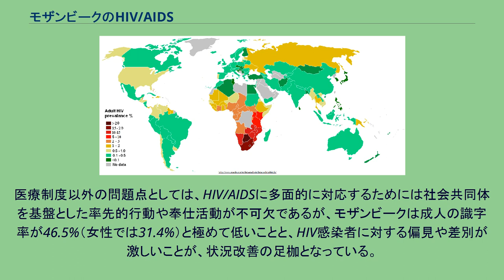モザンビークのHIV/AIDS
モザンビークは世界で8番目にHIV患者の比率が高い地域である。
本稿では、モザンビークにおけるHIV/AIDSについて述べる。
モザンビークはHIV/AIDSの深刻な流行に直面しているが、これらに対する社会的対応は未だ十分に行き届いてはいない。
2005年には、15歳から49歳までの成人のうちHIV感染の感染者が推定で16.1%にも達したとされる。
この国におけるHIVの主要な感染経路は異性間の性交渉によるものである。
その生理学的な構造の差異からHIV感染のリスクは男性よりも女性のほうが高いため、15歳から24歳の若い女性のHIV感染率は10.7%と推測されるのに対し、同年齢の男性の感染率は3分の1程度の3.6%である。
なお、HIV感染者数が多いのは、移動の多い職に就く人々、売春を行う人々、主要な輸送路の近くに住む人々である。
また、HIV/AIDSの蔓延による免疫不全患者の増大により、結核、マラリア、季節的なコレラの流行状況に一層の悪化が見られている。
1977年から1992年まで続いたモザンビーク内戦時代には国内外の人間の移動が制限されていたため、モザンビーク国内のHIV感染率は周辺の国と比較して低い値を維持していた。
しかし、内戦が終結して難民が帰還したり、経済活動や商業活動の活性化によって人々の移動が盛んになると、HIV感染率は近隣諸国と同様の高水準にまで上昇した。
なお、2007年のHIV感染者数は約150万人に達したことが報告されている。
モザンビークはHIV/AIDS予防のための計画を拡大しており、より多くの国民がHIVの感染防止、治療、ケアなどの社会サービスを受けられるよう努力している。
この社会的計画は、モザンビークにおける個人個人の能力をより社会的に活用できるようにする点で重要であり、事業に対応する診療所や教育機関の運営や社会サービス提供の拡大が急務となっている。
しかしながら、国連による2008年度の人間開発報告書によれば、モザンビークの人間開発指数は全177ヶ国中172位で、国民の36.2%は1日当たりの収入が1ドル以下であり、後発開発途上国の1つとして経済的に困難な状況にある。
さらに、2006年度の人間開発報告書によると国民10万人あたりに医師は約3人しかおらず、また、その他の医療技術者（看護師、薬剤師、医療関連技師）の不足も著しい。
医療制度以外の問題点としては、HIV/AIDSに多面的に対応するためには社会共同体を基盤とした率先的行動や奉仕活動が不可欠であるが、モザンビークは成人の識字率が46.5%（女性では31.4%）と極めて低いことと、HIV感染者に対する偏見や差別が激しいことが、状況改善の足枷となっている。